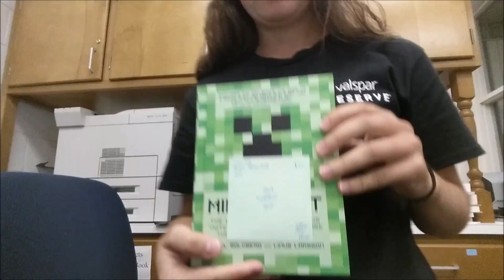Vlog 21--Fun at work and running